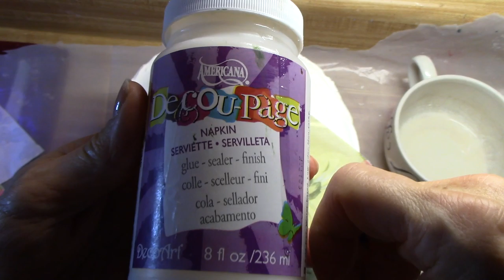How I made a Primitive Bird Yurt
Napkin Decoupage glue
3.5 MIL Plastic
Plaster Wrap
Air dry Clay
Sealer spray to weatherproof
Molds for clay
Permanent Glue